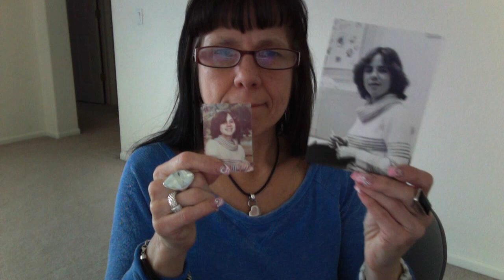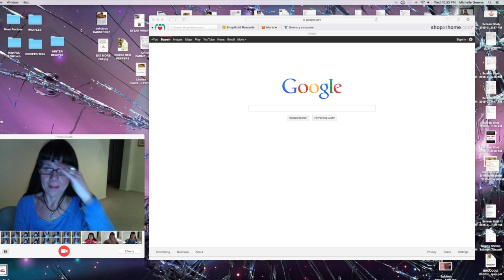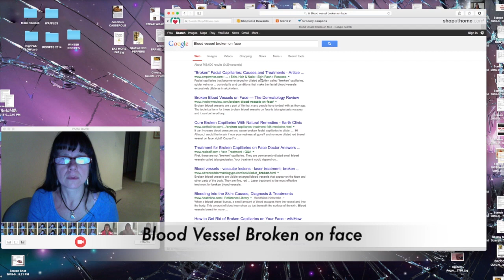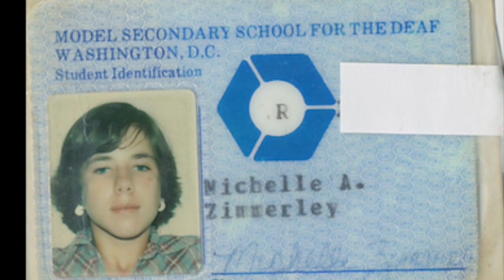My name signs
This video is about My name signs